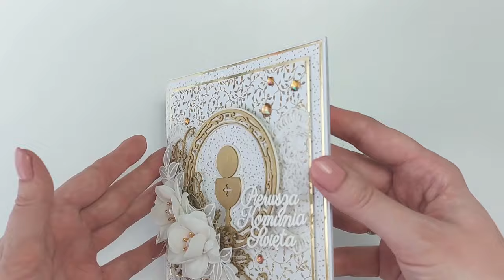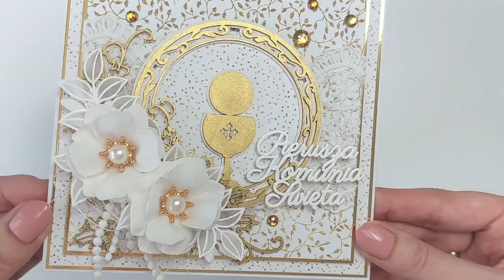Komunijna kartka w odcieniach bieli i złota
Wymyśliłam sobie kartkę monochromatyczną, jedynie w odcieniach bieli i złota. Wyszło bardzo elegancko, ale... czegoś mi w niej brakuje... Masz jakieś pomysły? :)